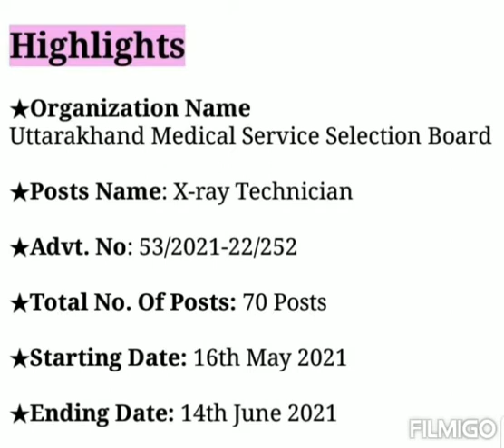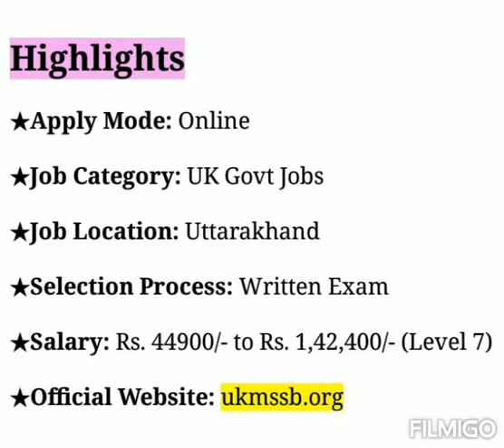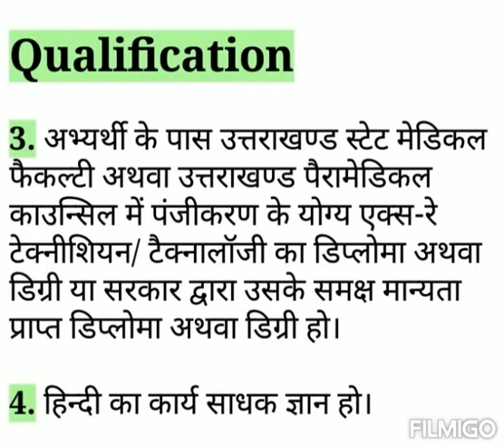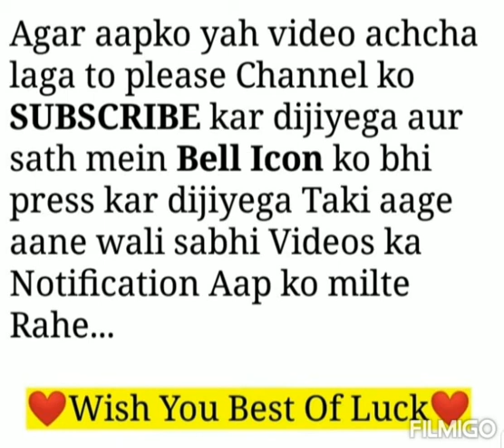UKMSSB Recruitment 2021 | Uttarakhand Govt Jobs 2021 | UKMSSB X-RAY Technician Vacancy